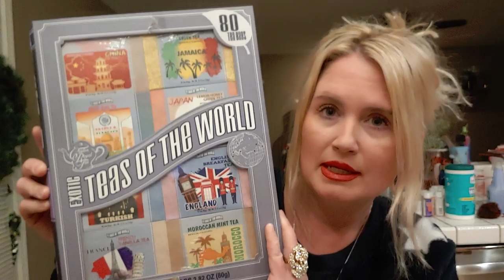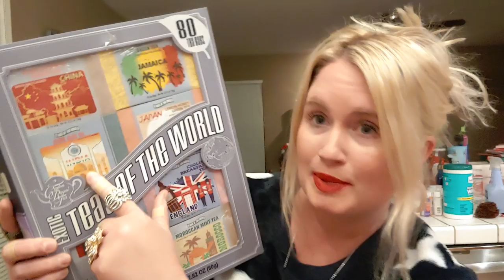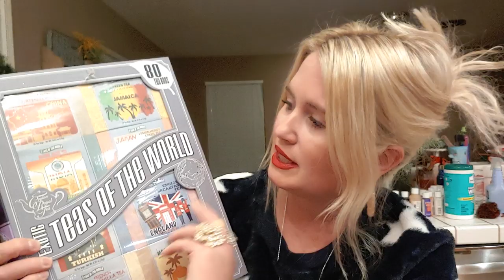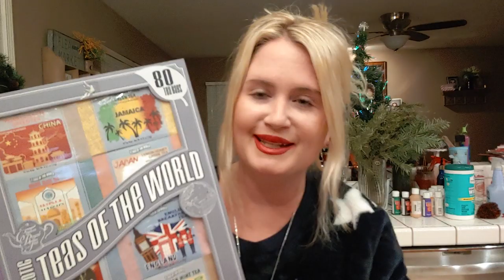Gifts I received for Christmas... Blingy, and Ancestry DNA kit!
Hi friends, I hope you all are doing well.  Here is some of the things I received for Christmas.  Thank you all for your love and support! Hugs, Sara
Friend Mail:
MESARASTARR
9105 Bruceville Rd. 1A